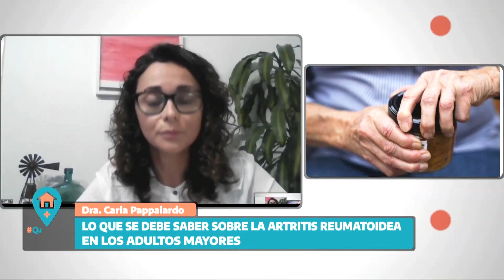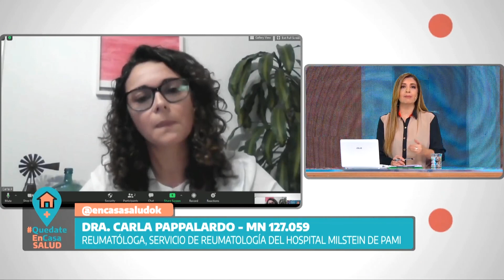¿Qué es la artritis reumatoidea?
Dra Carla Pappalardo, reumatóloga, con Natalia Paratore en QuedateEnCasaSalud por la TV Pública.